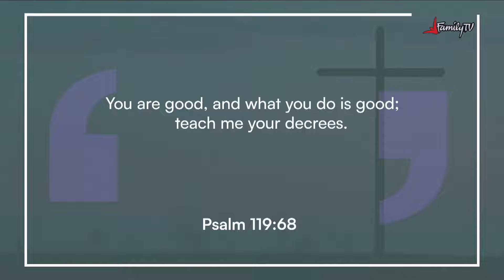Family Devotion | Is God really Good | 20/11/2024